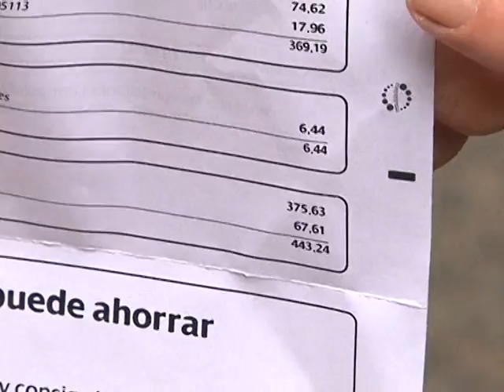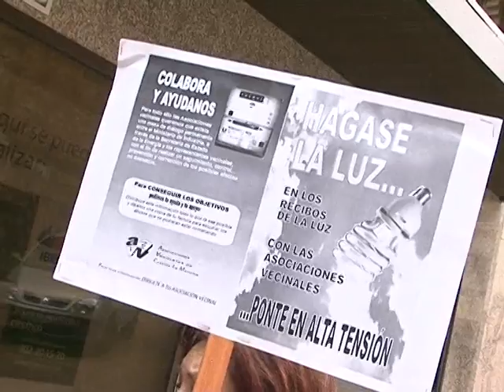Concentración Fava 27-01-2011